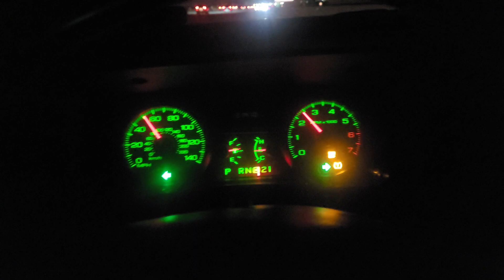So my Crown Vic died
losing the transmission in the crown vic on the way home..